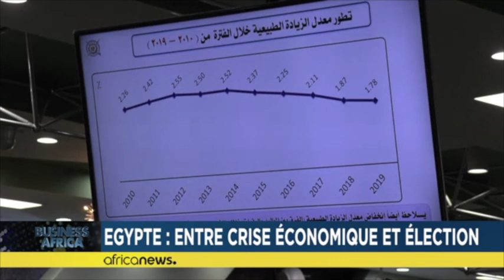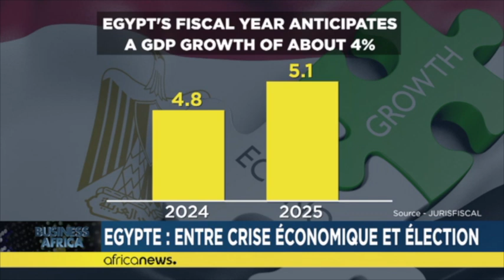COP28: Africa's climate future hinges on loss and damage fund and financial commitments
On the continental level, the focus now shifts to ensuring financial pledges support the continent's unique climate challenges.